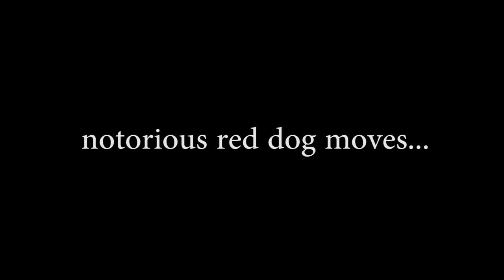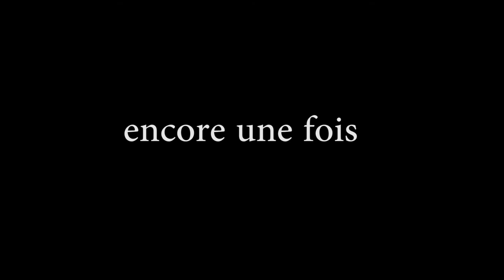notorious dog dance